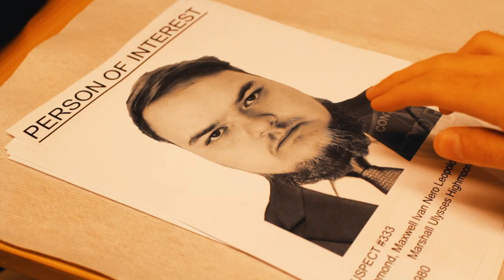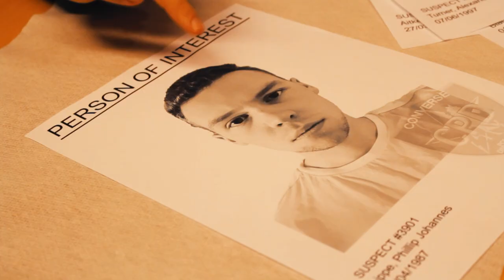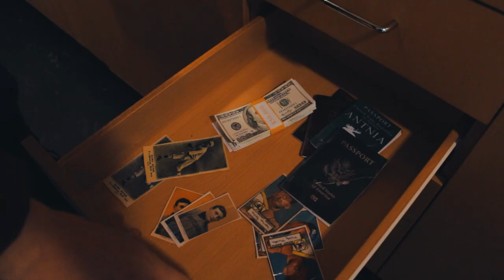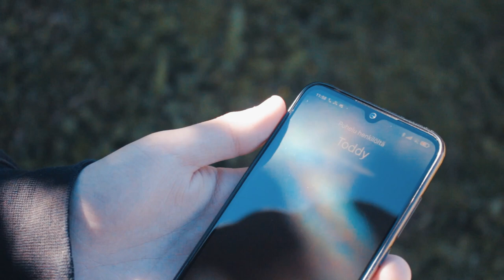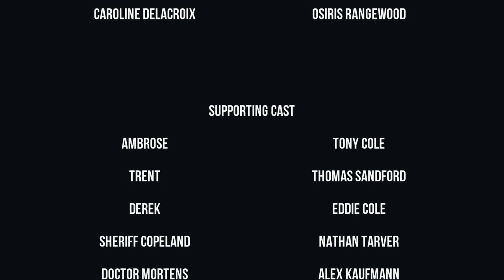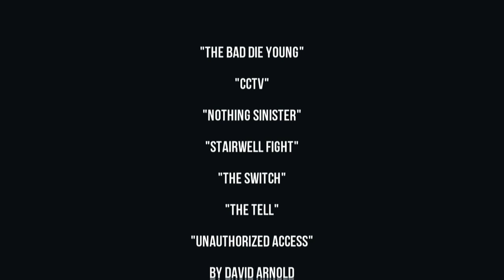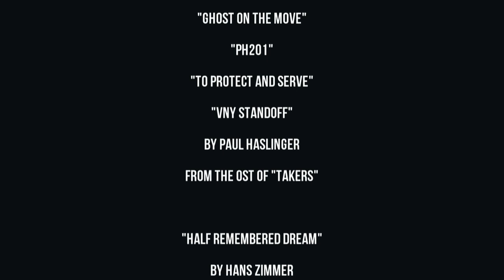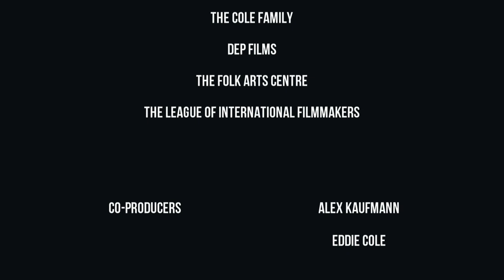The Iridescent | Full Film | 2021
A group of rogues pull off the heist of the century, but soon enough the mysterious gloom of their invaluable loot creates tension - not only do they have to fend off local law enforcement and the powerful crime lord they stole from, but also each other. Blood is spilled, bonds are broken and only one thing is certain; everyone wants the Iridescent.

Genre: Action/Crime
Starring: Alex Kaufmann, Thomas Sandford, Tony Cole, Nathan Tarver, Eddie Cole, Eric Sandford, Michael Coughlin, Nick Birch, Steve Mills, Osiris Rangewood